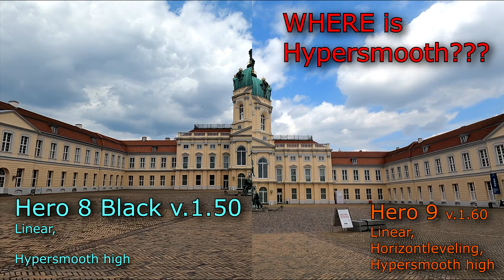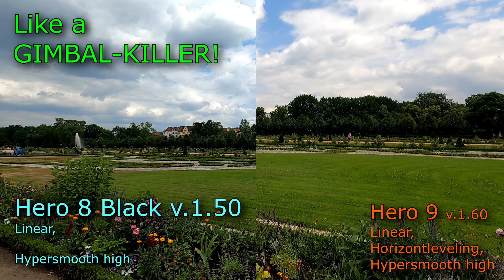Hero Hypersmooth issue problem bad stabilization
This is the 4th comparison of fhe Hypersmooth on the 9 does not work properly.

UPDATE 06.Jul.2021:
After a renewed comparison it becomes clear that the reason for all the shaky shots is the
2.7K resolution.
Shots in 4K no matter with or without Horizontalleveling see much more balanced than 2.7K.
As soon as it is possible I will make a new comparison video.

UPDATE 03.Jul.2021:
I think i found a "solution"
Turn OFF the HORIZONTLEVELING!
After that, the shots will look much smoother.

Hero 9 Firmware Version 1.60 from 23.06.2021
Hypersmooth remains, bad, poor! It has by no means become better.
The sound still cracks at the beginning.

As long as you move the Hero 9 the Hypersmooth is very good but
when you stop and the camera is not moved, the Hypersmooth turns off and the shot is shaky.
I tried it with version 1.22, 1.50 and 1.52. The result was always the same: slightly shaky shots.
With the H8, version 1.50 is correct.
With all higher versions Hypersmooth switched off when stopping.
All footage in 2,7K